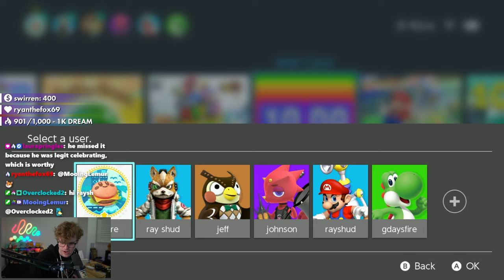I Turned Mario Wonder into Yoshi's Island.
In this stream, I attempted to beat Super Mario Bros. Wonder without pressing ANY buttons using a mechanic very similar to what you'd see in the game Yoshi's Island: By carrying Mario the entire way. Can you beat the entire game this way? Time to find out.